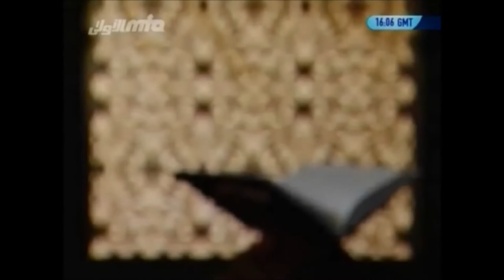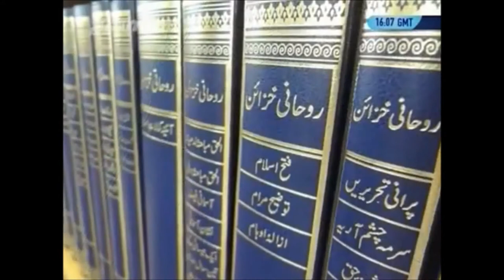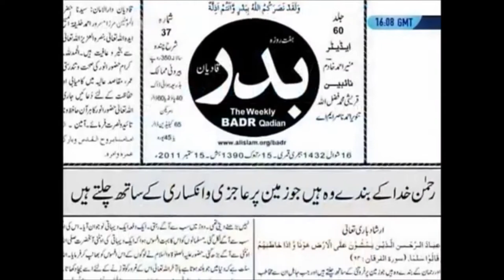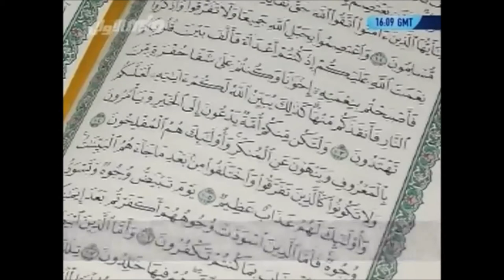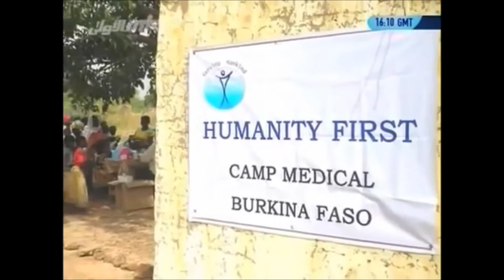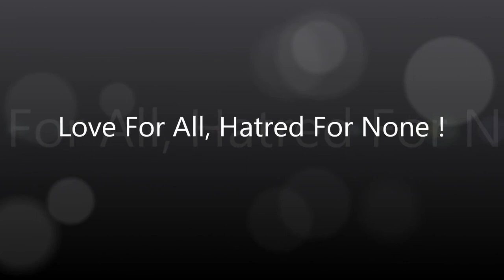Imam Mahdi - Mempersiapkan Jamaah - Menawan Dunia